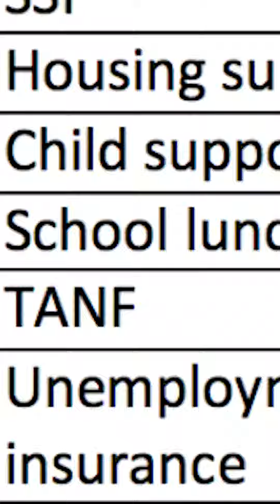Why Everyone Should Watch MAID on Netflix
MAID is an excellent mini-series on Netflix that does an excellent job of demonstrating the numerous hardships low-income people face. Poor parenting, abusive relationships, mental health are some of the true-to-life issues touched upon in this series.  While exhibiting programs out there to help these individuals, the series also demonstrates how important it is policy-makers be in touch with those they're trying to help.  Check it out!